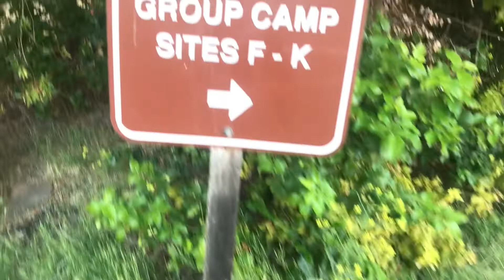El Capitan State Beach (part 2)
Part 2 of my camping trip with friends to El Capitan State Beach.